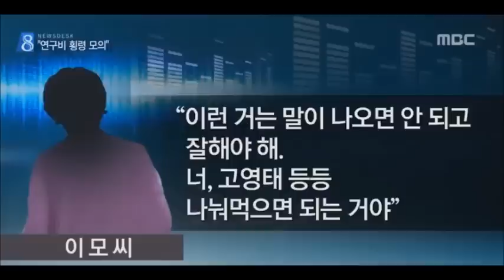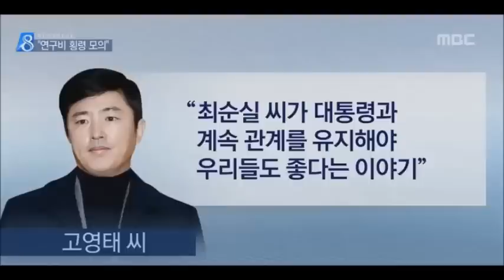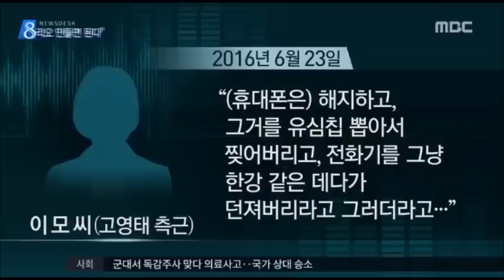고영태녹취모음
고영태 녹취모음